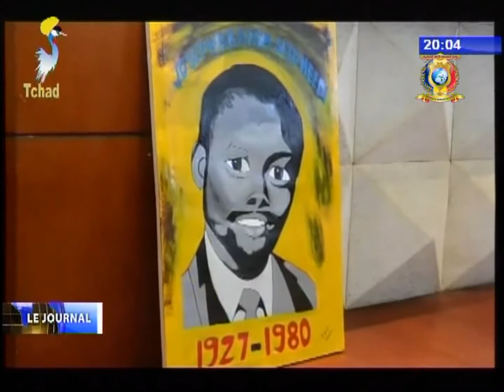INFOS TELE TCHAD DU 26 NOVEMBRE 2017 - Prix litteraire Joseph Brahim Seid 3ème édition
Titre
1) L'ADEC récompence les meilleurs lauréats.